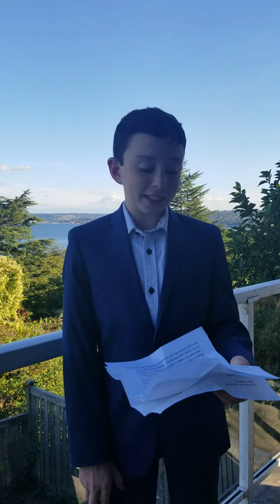izzy's bar mitzvah dvar torah on parishes Ki Tetze for everyone who missed it